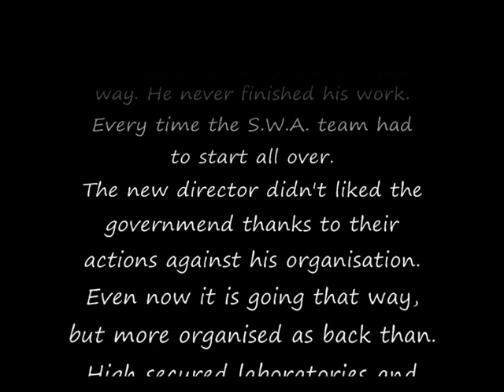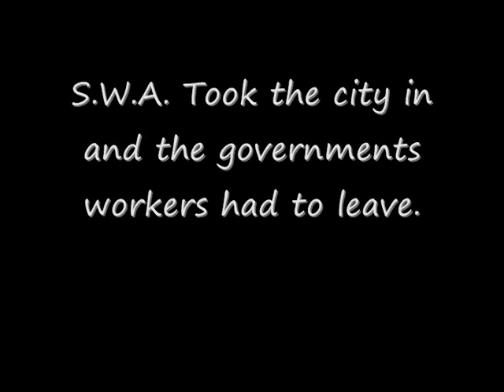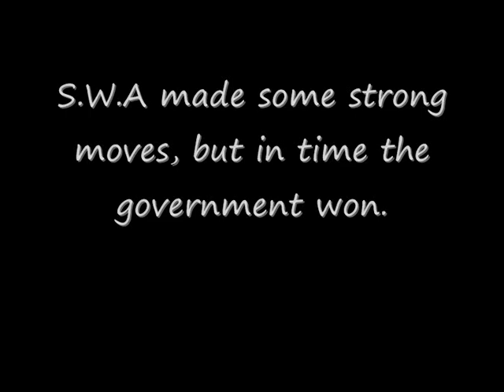Fearless RP S.W.A. (parts made on singleplayer)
S.W.A: Social Wellness Agency
"The less people know the better for us".